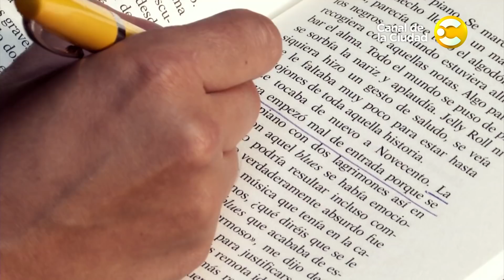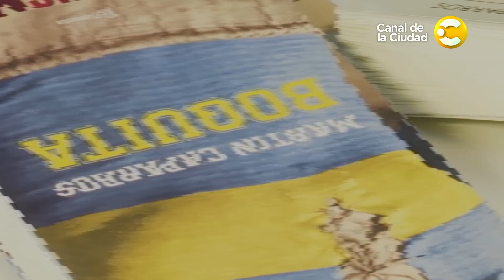Entrevista mano a mano con el escritor Martín Caparrós en Libroteca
Hoy vamos a conversar con el escritor Martín Caparrós, ganador del Premio Herralde, el Premio Planeta y el Premio Rey de España, que es una de las grandes voces de la literatura y la crónica en argentina e Iberoamerica. Caparrós se fue al exilio cuando era muy joven, y pasó casi la mitad de su vida entre Buenos Aires y Europa. Ahora hace años que vive en España, pero en sus ficciones Argentina sigue siendo protagonista. En esta entrevista hablamos con él de su último libro “Todo por la patria”, una novela que a pesar de que su autor es de Boca, se ocupa de una de las glorias de River de la década del 30. Y también cuenta cómo fue ser criado por padres de izquierda y una madre feminista y de su necesidad de no acordar nunca con el discurso oficial, sea de donde fuere. Y POR QUÉ NO SE CONSIDERA FEMINISTA.